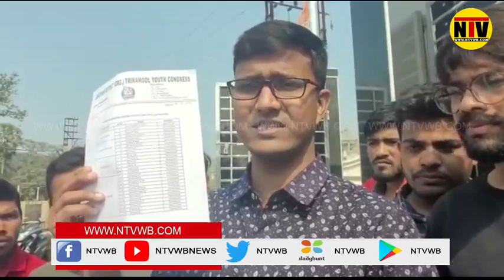জঙ্গিপুরে এই প্রথম ঘোষণা করা হলো প্রতিটি ওয়ার্ডে দুই জন করে যুব সভাপতি